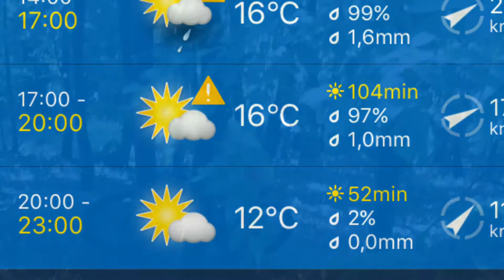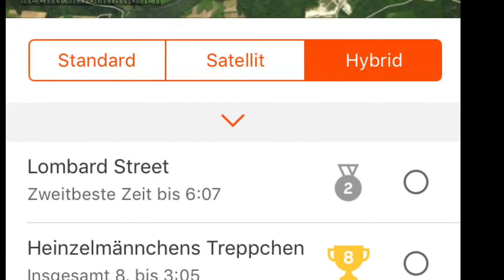E-Singletrail Surfen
Die Trails hinauf im Cramberger Bogen